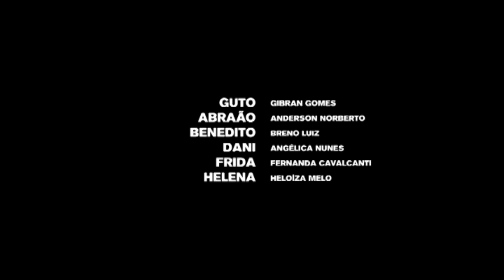Top na Balada - 1x03 Sobre Mil e Uma Noites - The Sims 4 Series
1x03: SOBRE MIL E UMA NOITES
A Unicife inteira está eufórica com a festa árabe que vai rolar no final de semana. A turma do Top na Balada, como sempre, estará presente e Abraão pretende ter um encontro com um árabe nessa festa.